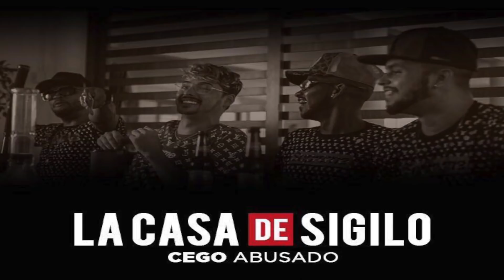MC CEGO ABUSADO - LA CASA DE SIGILO - MÚSICA NOVA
Artista: MC Cego Abusado
Página Oficial:
Produção Musical: Dany Bala
Ano: 2018